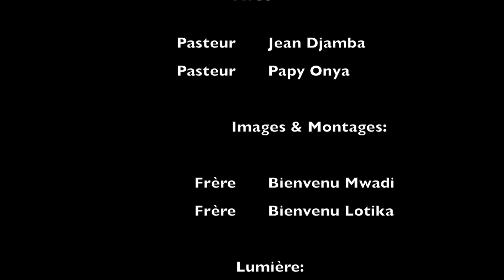Le mariage selon la parole de Dieu. part II